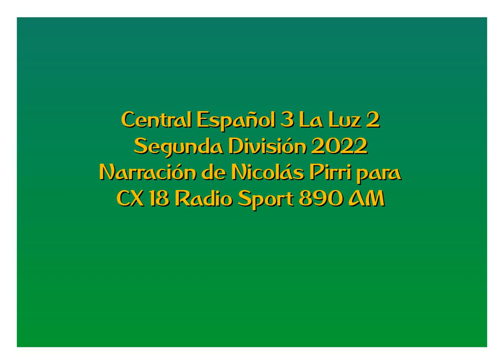Central Español 3 La Luz 2 - Segunda 2022 (por Nicolás Pirri)